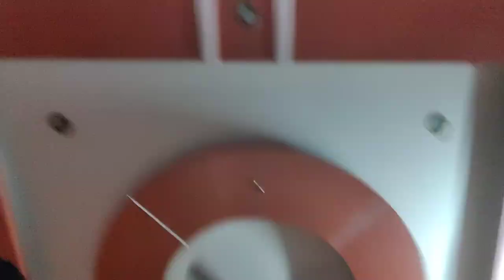TOPG task 5 a speech with any technique.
This is core task 4 in the series of TOPG.